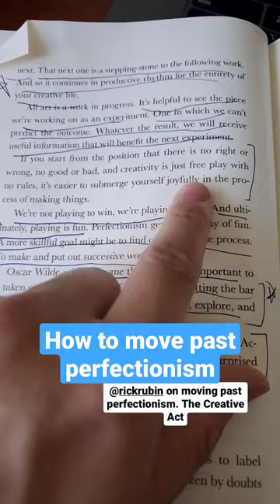Perfectionism Tip [The Creative Act by Rick Rubin]